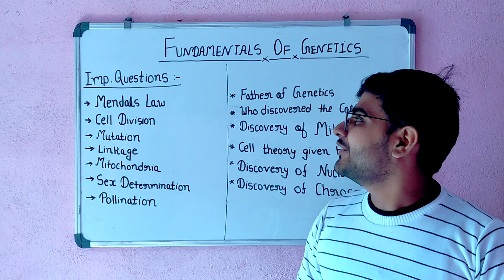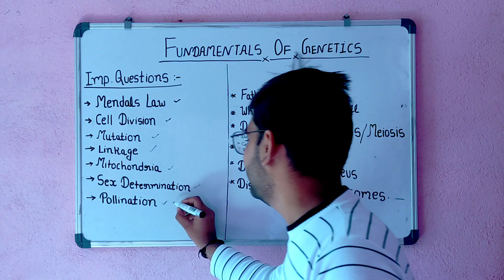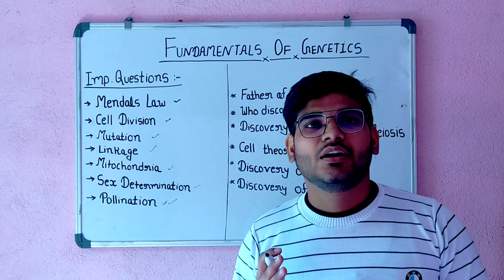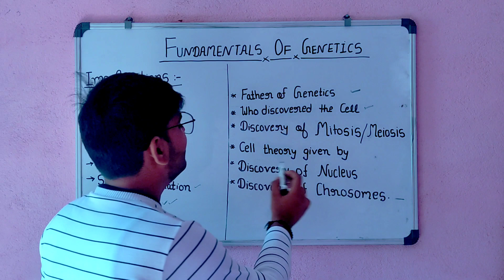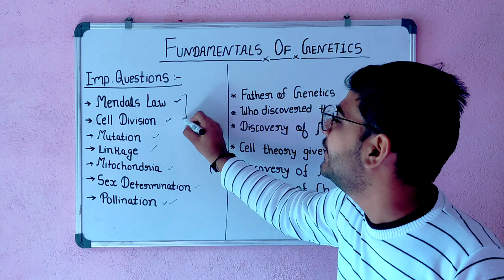bsc ag fundamentals of genetics || fundamentals of genetics bsc agriculture || Mayank Tripathi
धन्यवाद..

✓Topic cover

👉bsc ag 1st semester
👉bsc ag 1st semester genetics questions
👉genetics ag questions
 👉bsc agriculture genetics in hindi
👉bsc ag genetics important questions
👉 fundamentals of genetics bsc agriculture
 👉genetics bsc ag 1st semester
👉fundamentals of genetics bsc ag 1 semester
👉fundamentals of genetics bsc ag 1st
Thanks 😊
Mayank Tripathi